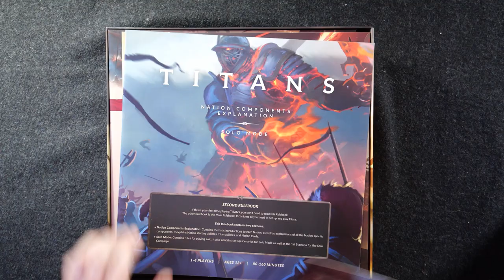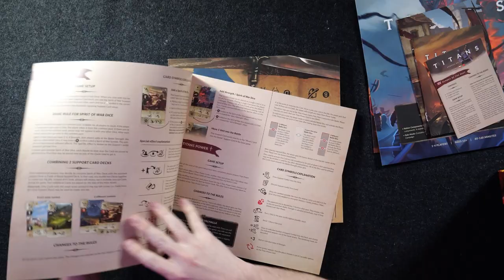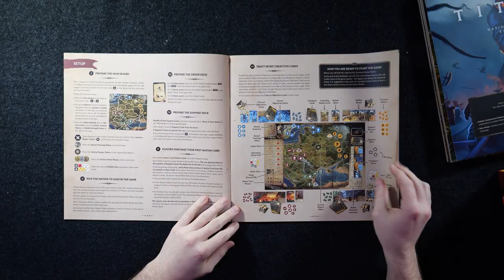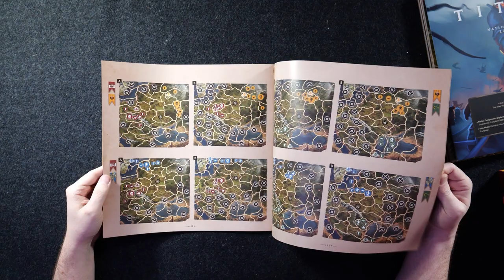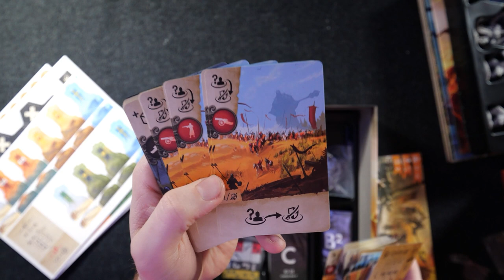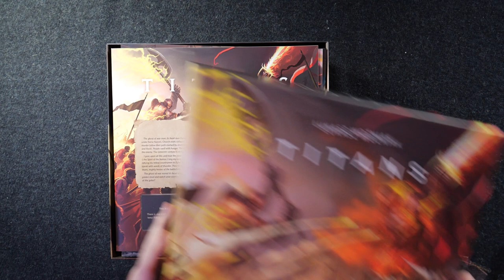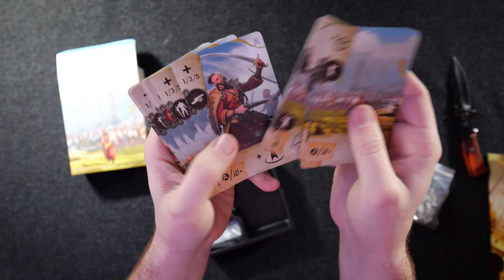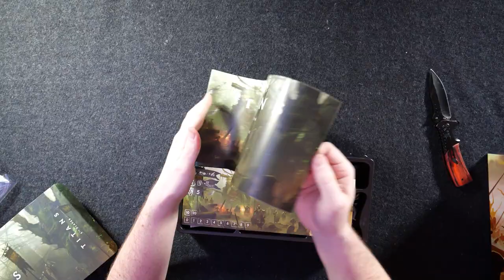Titans All In - Unboxing & Rambling - The Witcher, Warhammer & Sam Healy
Titans. Go On Board's second Kickstarter and likely their largest one ever. Just kidding. Have you heard of the Witcher? But Witcher aside, Titans was their second large Kickstarter, doing fairly well and now landing at people's doors. An area control game, but what does this one do differently? Hopefully I'll actually get to play it soon and let you know. for now enjoy the rambling.

TimeStamps:
0:00:00 - Introduction
0:01:30 - Core Box
0:08:10 - Core Box
0:13:55 - Reign of Fire
0:15:18 - The King's Miniature
0:16:00 - Fallen Titan
0:16:43 - Fields of Blood
0:18:10 - 5th Player
0:20:00 - Playmat